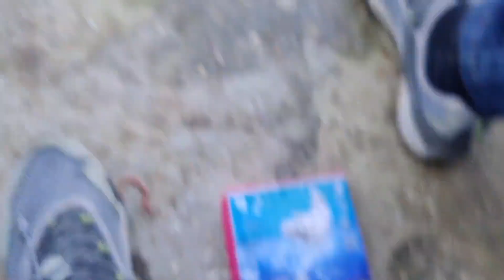路过小闸口看到好多凶猛鱼在水面游，里面居然还藏着各种各样鱼